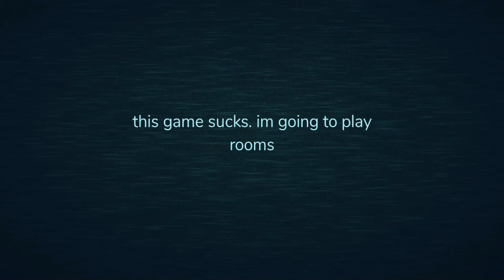What Happens if You MEET SUBSPACE TRIPMINE in FIGURE ROOM??? - DOORS Hotel+ Update